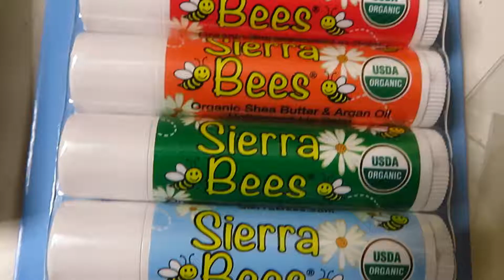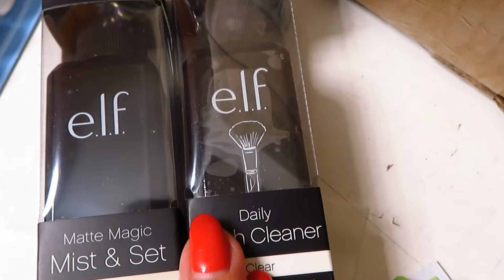ЗАКАЗ С iHERB Распаковка посылки 💚 косметика Лучшее Мой Обзор ПОКУПКИ ЧТО купить апрель 2025 айхерб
ПРОМО-КОД: AOD1169 Удачных покупок! ♥
Ещё покупки и распаковки в Инстаграм сторис каждый день 📲 косметика еда разные покупки
iHerb косметика еда мой заказ и лучшее из заказа в этом видео Распродажа и лучшие удачные товары получила применив промокод Хорошая скидка получается от удачного совмещения промокодов unboxing РАСПРОДАЖА БЕСТСЕЛЛЕРЫ ЧТО КУПИТЬ
BYS, Matte, Тени для век
Garden of Life, Цельное кокосовое масло первого отжима
Celestial Seasonings, Травяной чай, персиковый, без кофеина
Celestial Seasonings, Травяной чай, без кофеина, Черника
Sierra Bees, Натуральные бальзамы для губ, 8 бальзамов
AfterSpa, Волшебная многоразовая салфетка для удаления макияжа - мини, Розовая салфетка
EcoTools, Набор кистей для макияжа на ходу, 4 кисти, карманный размер
E.L.F. Cosmetics, Матовая магия, фиксирующий спрей
E.L.F. Cosmetics, Корректор высокого разрешения с лифтинг-эффектом, оттенок "Fair" ("очень светлый")
E.L.F. Cosmetics, Основа для безупречного покрытия, не содержит жиров, песчаный цвет
E.L.F. Cosmetics, Средство для ежедневной чистки кистей, прозрачное
14 января 2019 Понедельник 18:15